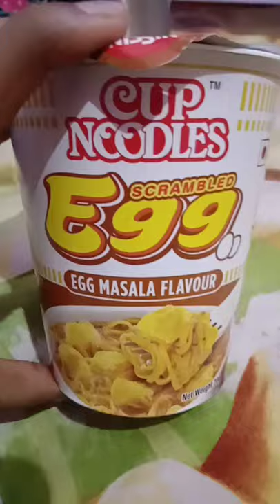EGG🍳scramble masala flavour CUP noodles🍝